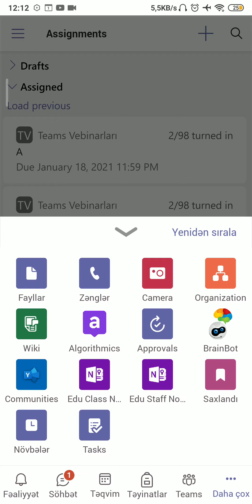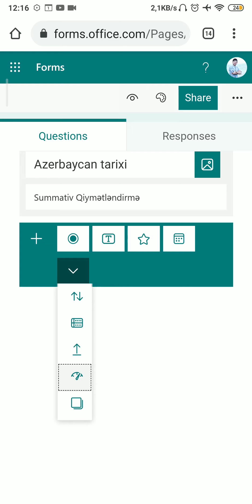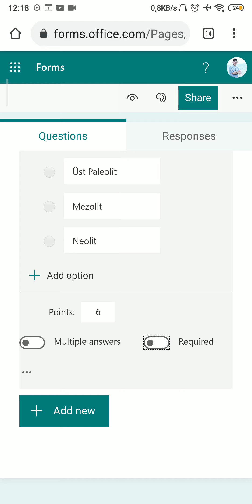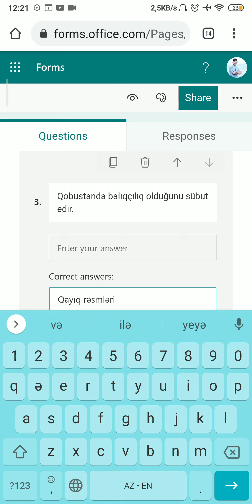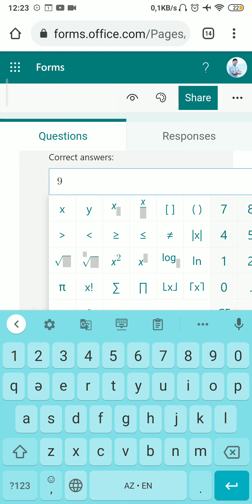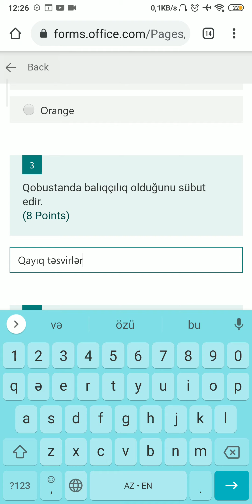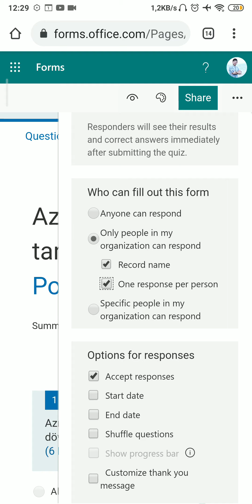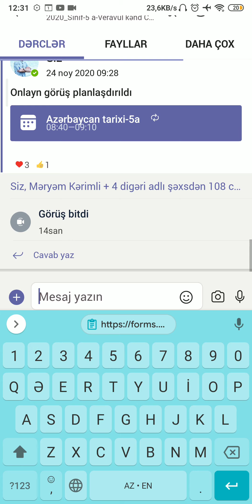Telefonla testin hazırlanıb sinifə əlavə edilməsi- Summayiv Qiymətləndirmə 2021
Təhsil Nazirliyinin tapşırığına əsasən bütün məktəblərdə Summativ Qiymətləndirmə aparılmalıdır bunun üçün də kompüteri olmayan müəllimlərə telefonla testin hazırlanma qaydasını detalları ilə izah etdim. Suallarınız qaldısa rəy bölmesinde qeyd edin.